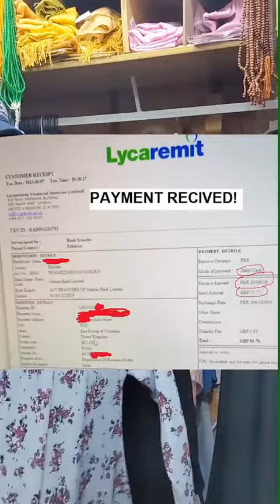HIJAB BINT E HAWA, PWD, ISLAMABAD.